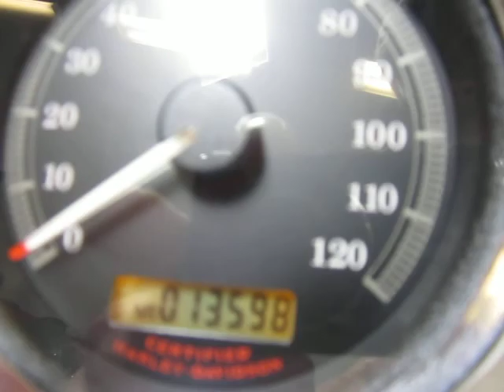2005 Harley-Davidson Sportster 1200 Custom @ iMotorsports 8135